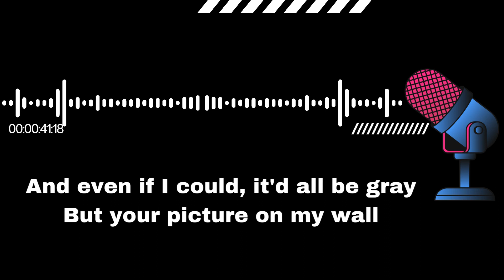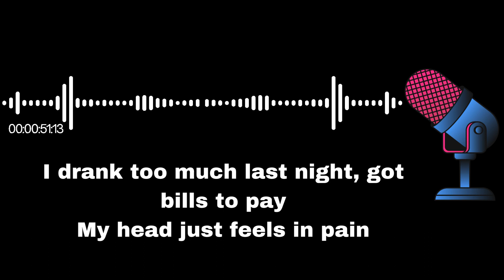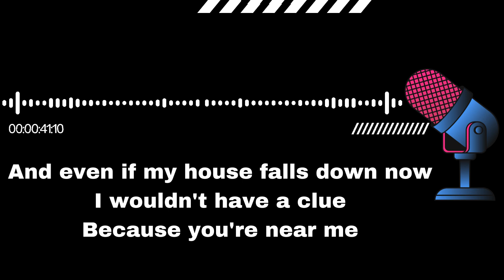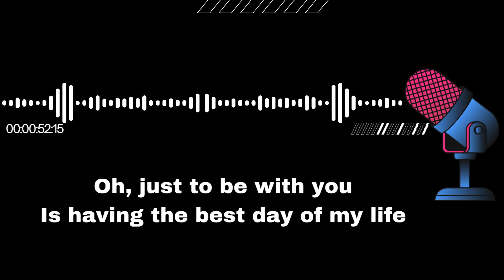SimplySing Karaoke - Dido: Thank You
Artist: Dido
Album: Sliding Doors
Released: 1998